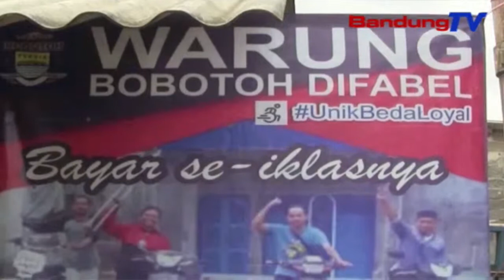Mupus Stigma Tur Diskriminasi, Kaom Difabel Duaan Muka Warung Kopi Difabel | TP | BANDUNGTV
TP | BANDUNGTV | ELBI NOPITRI | di sagedengeun eta, dina raraga mupus stigma turta diskriminasi, warga anu nandangan difabel duaan, asal desa cisomang barat, kabupaten bandung barat, ngadegkeun warung kopi difabel. Eta tempat teh diwangun pikeun nampung aspirasi turta bangbaluh kaom difabel di desana. Utamana saban poe jumaah, saha wae anu ngadeugdeug ka eta warung kopi, bisa mayar saikhlasna.